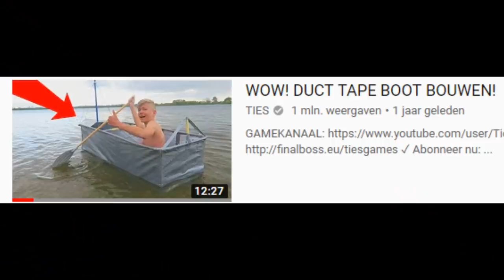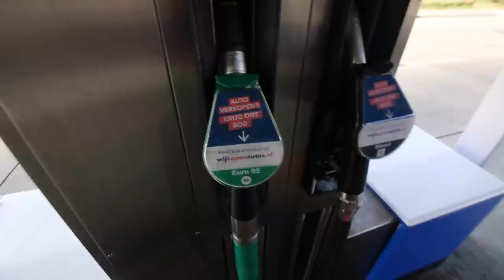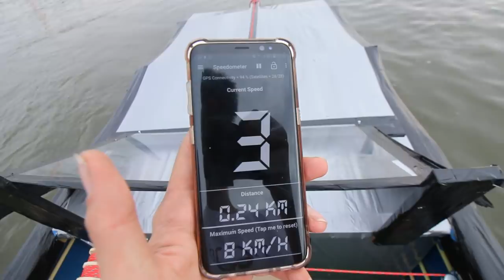VAREN MET DE DUCT TAPE BOOT VAN 4 METER!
✖ Snap: ties.granzier

✔ Welkom op mijn kanaal TIES! mijn naam is TIES, ik ben 18 jaar oud en ik maak videobestanden... dat is het wel eigenlijk...